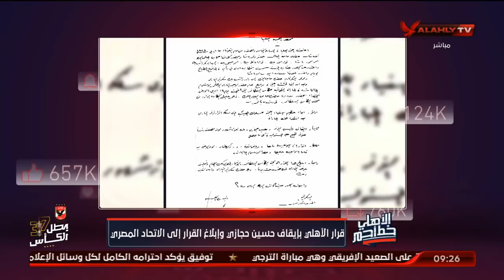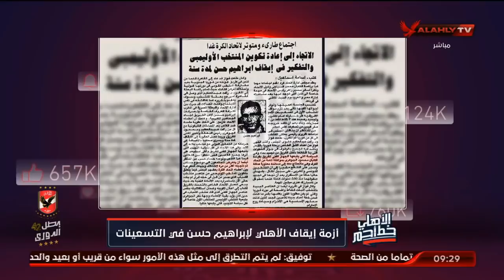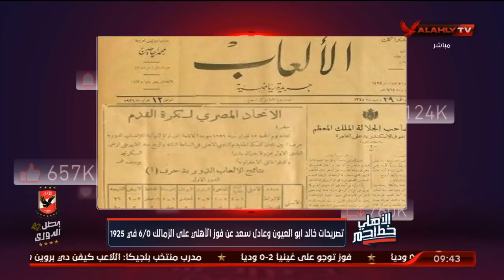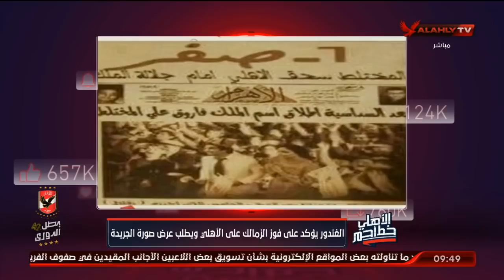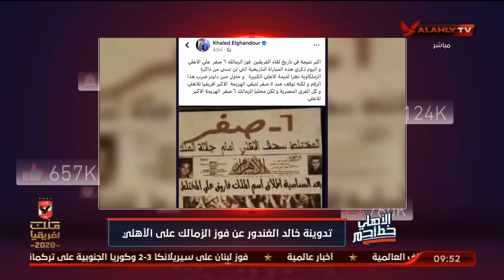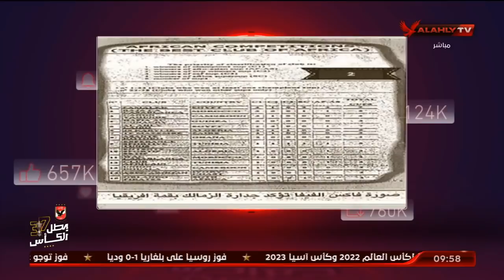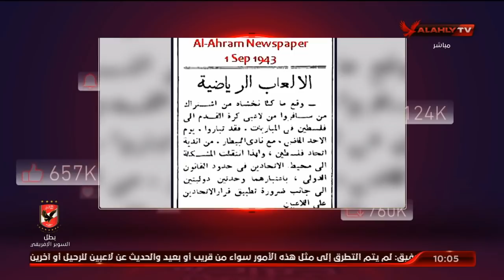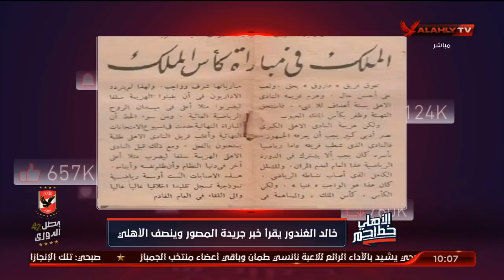الحلقة كاملة | الأهلي خط احمر | بتاريخ 5-6- 2021